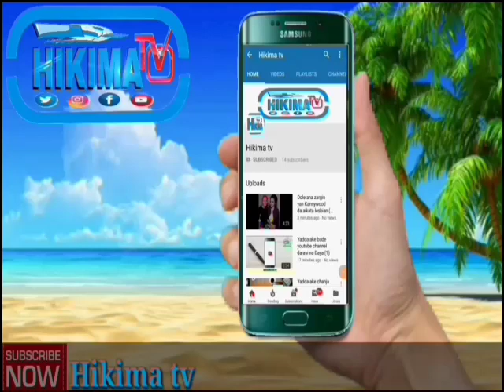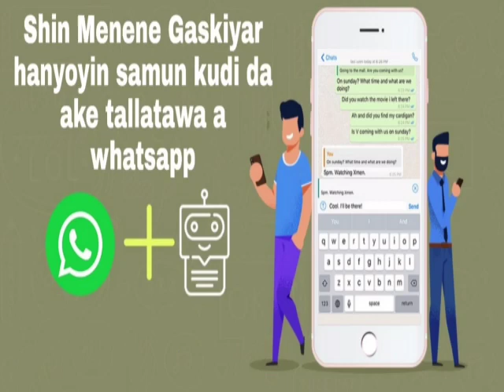Shin menene gaskiyar hanyoyin samun kudin da ake tallatawa a whatsapp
Domin karin bayani ku biyomu a shafin facebook
kadan daga cikin darusan da suka gabata
Yadda zakayi browsing da Datar abokinka ta hanyar amfani da Bluetooth ba tare daya saniba
Yadda zakaga Dukkan Kira da Sakon da Budurwarka tayi batare data Saniba
yadda ake ajiye numbobin waya aka gmail
kuyi join na whatsapp group dinmu
KU BIYOMU A SHAFIN FACEBOOK DOMIN KARIN BAYANI